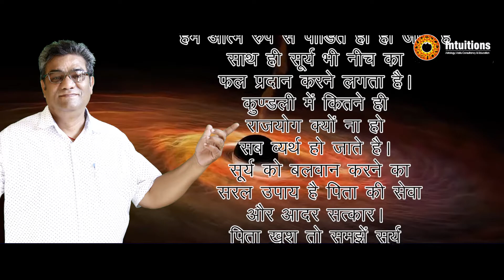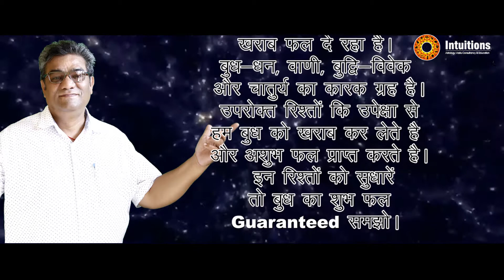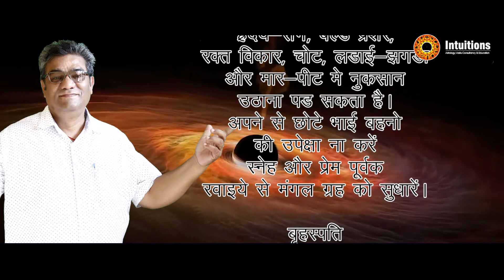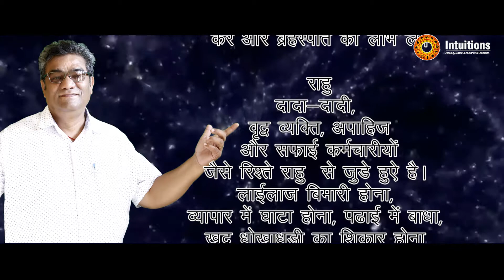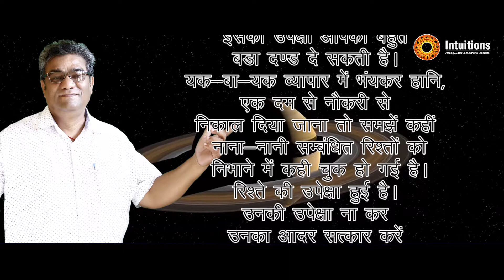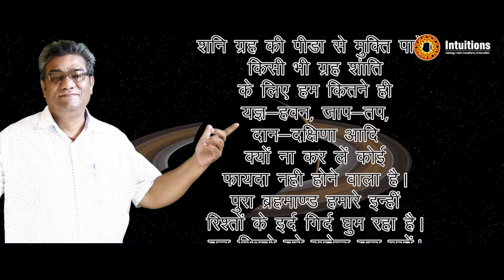रिश्ते सुधारें और ग्रह सुधारें II SANJEEV BAKSHI (Astrologer)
रिश्ते सुधारें  और ग्रह सुधारें
SANJEEV BAKSHI (Astrologer)
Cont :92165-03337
CAMERA & EDITING: SONU SHARMA
DIRECTION: SONU SHARMA
LABEL: SUN BEAM PICTURES
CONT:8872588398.